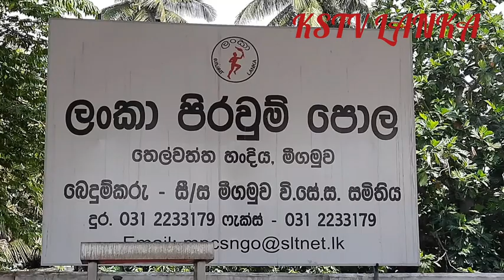මීගමුවේ තෙල්වත්ත ඉන්ධන පිරවුම් ස්ථානයේ සිදු වූයේ කුමක්ද?/ KSTV LANKA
ceypetco # fuel crisis

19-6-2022